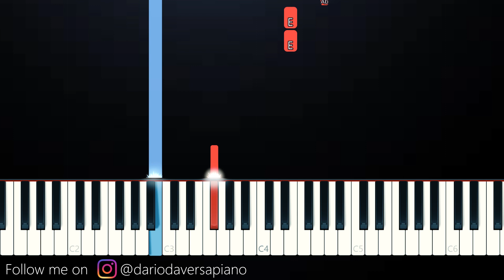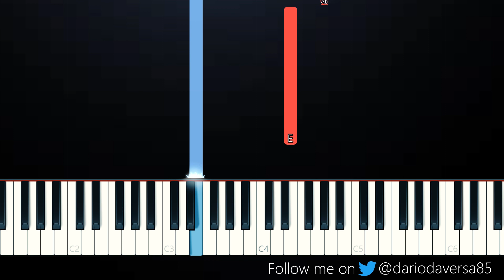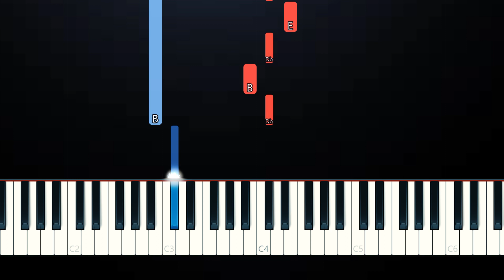Marshmello - Be Kind ft Halsey (SLOW EASY PIANO TUTORIAL)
My youtube setup: